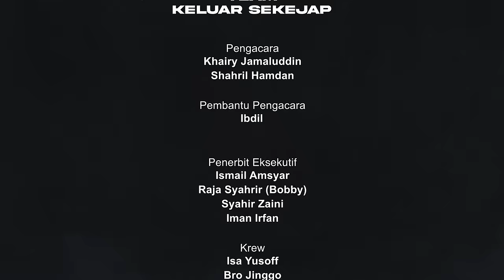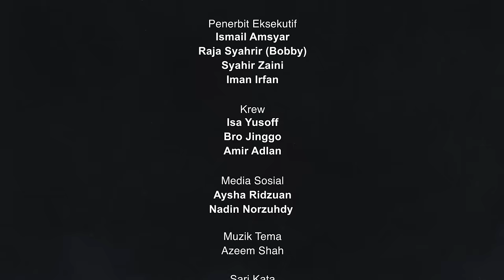EP48 | Analisa PRK, Beras, Singapura Isu Pengubahan Wang, Permainan Geopolitik China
Episod 48 Keluar Sekejap telah membincangkan isu semasa tentang Analisa PRK Pulai dan Simpang Jeram serta berkenaan kenaikan harga beras import.

Keluar Sekejap juga berkesempatan membincangkan isu antarabangsa seperti Singapura dan Isu Pengubahan Wang serta Permainan Geopolitik China.

00:00 Intro
00:33 Analisa PRK Pulai dan Simpang Jeram
28:59 Beras
52:07 Singapura dan Isu Pengubahan Wang
1:01:10 Permainan Geopolitik China
1:09:51 Q&A